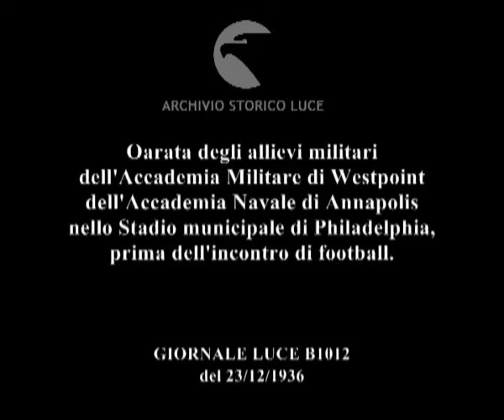Oarata degli allievi militari dell'Accademia Militare di Westpoint dell'Accademia Navale di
Descrizione sequenze:immagini della parata nel campo dello stadio degli allievi delle Accademie ; gli allievi si fermano schierati in campo ; immagini della folla accalcata sugli spalti ; due accademisti arrivano a cavallo ; giocatori di football in campo ; inizio della partita ; immagini degli spalti gremiti di gente ; fasi dell'incontro ; immagini della folla mentre invade il campo al termine dell'incontro ; la porta del campo da gioco viene buttata giù dalla folla ;